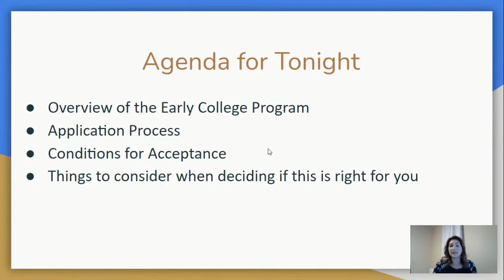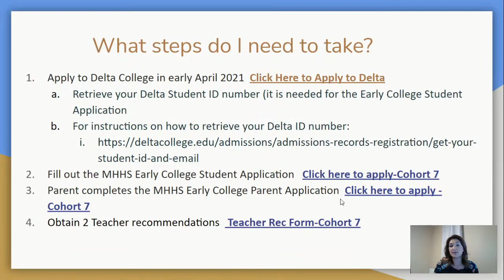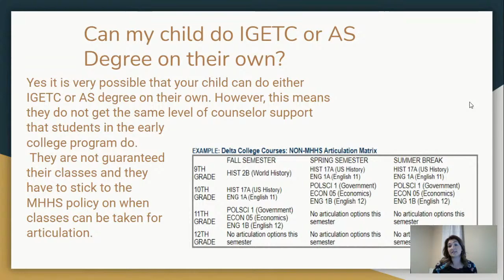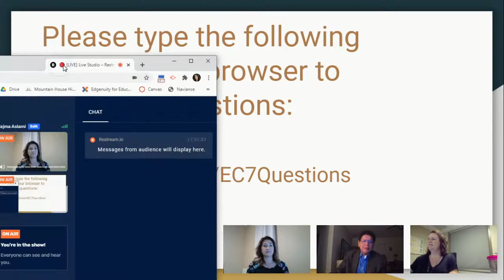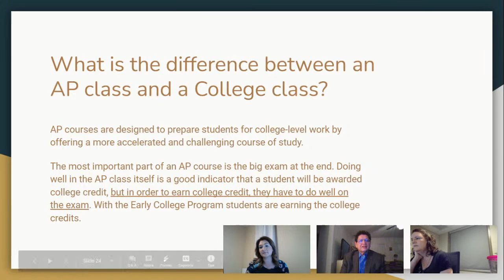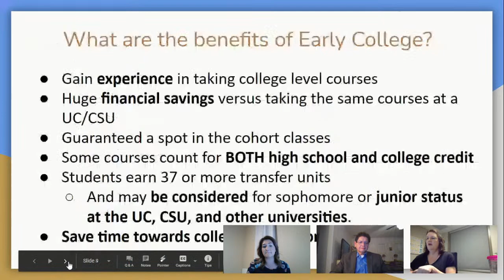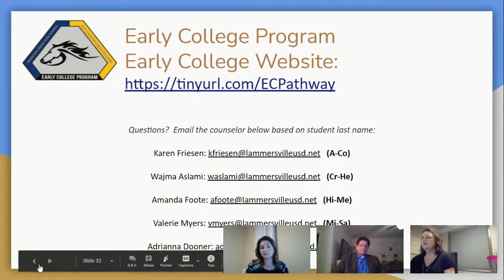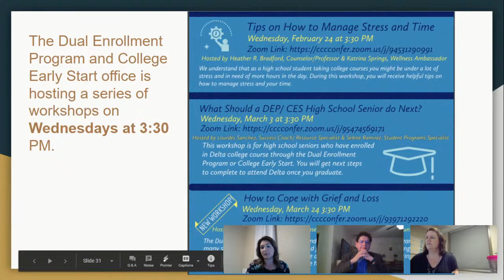Early College Information Night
MHHS invites all current 8th grader families to join us for our annual informational meeting.  Learn more about our programs, classes, graduation requirements, and college prep expectations.